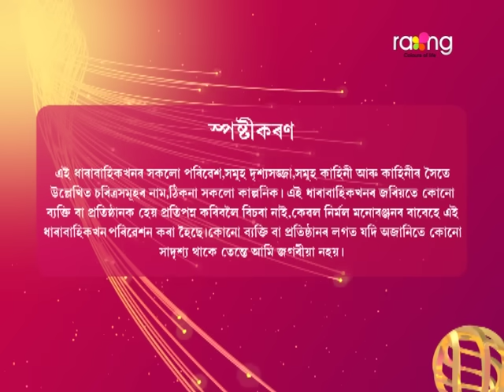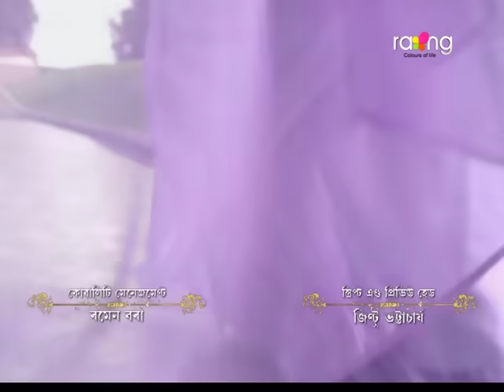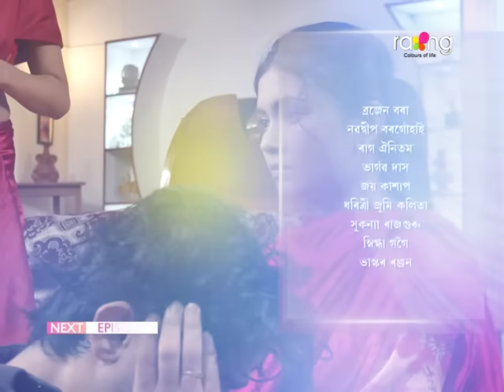Akashi Ganga - আকাশী গঙ্গা | 28thSeptember 2024 | Ep No 138